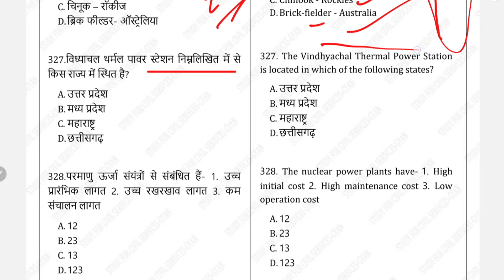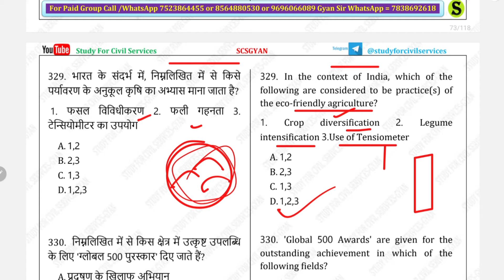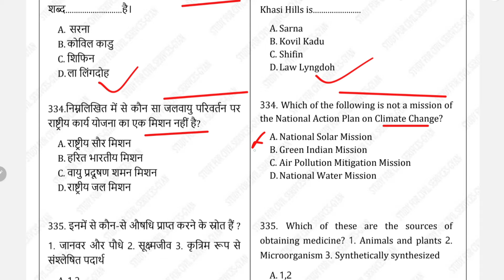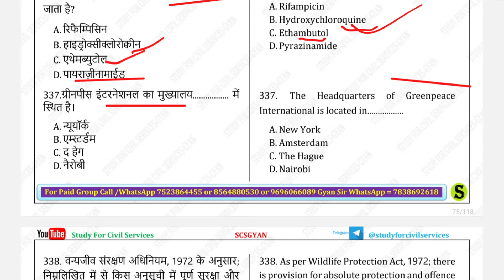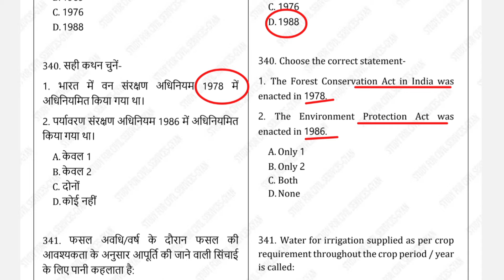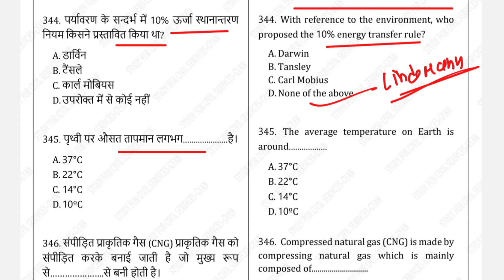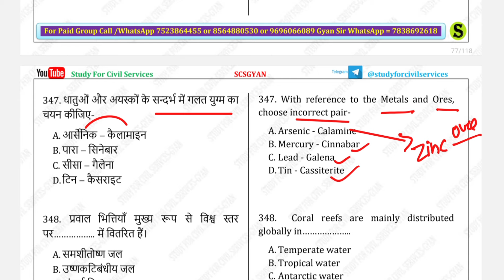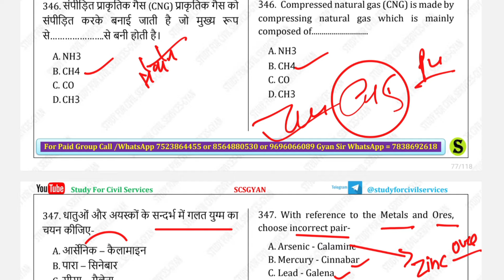UPPSC RO-ARO ARO 2024 Enviornment Most imp Questions | uppcs latest news ro/aro paper day 14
uppcs previous year question paper analysis
ro aro previous year question paper questions
beo pyq